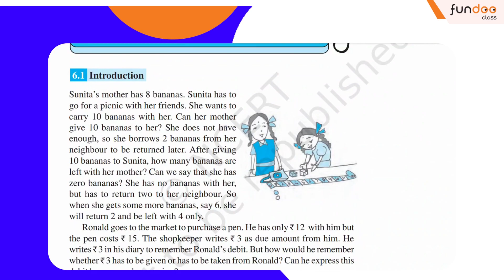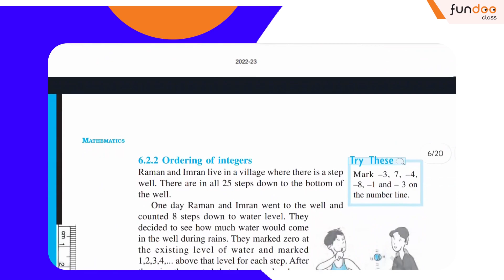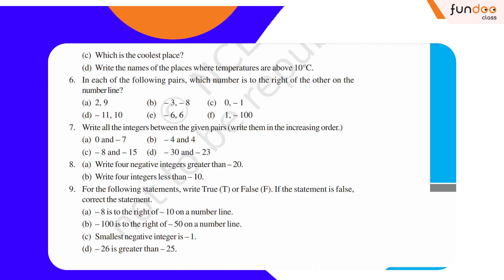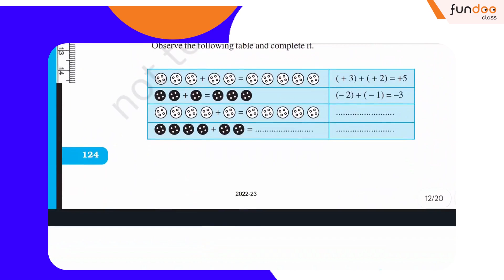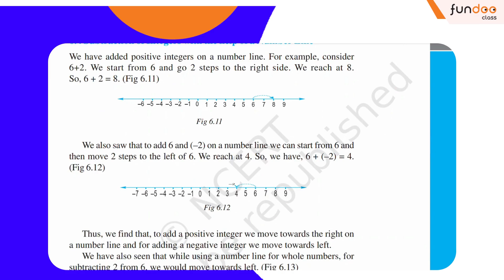100% result gauranted| Class 6th | Maths | Chapter 6 Integers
Welcome to our comprehensive Chapter 6 , designed to ensure you achieve 100% results in your math studies! 🎓 In this engaging and easy-to-follow tutorial, we'll cover everything you need to know about numbers. Whether you're a student looking to ace your exams or an enthusiast eager to sharpen your math skills, this video is your key to success.

We're here to help you excel, Let's make learning enjoyable and rewarding! 🌟